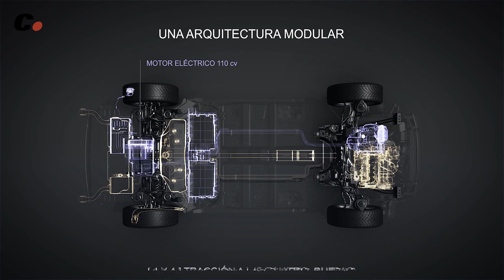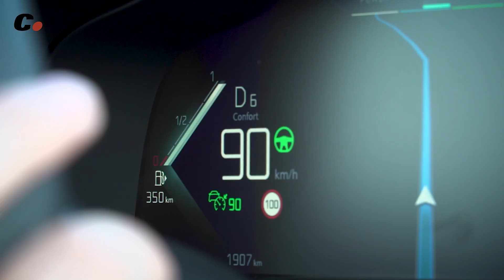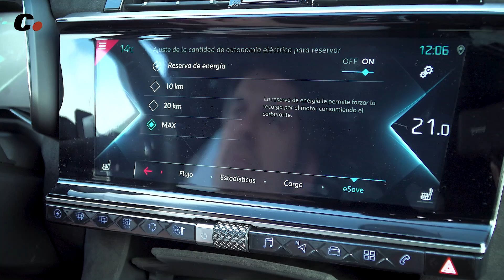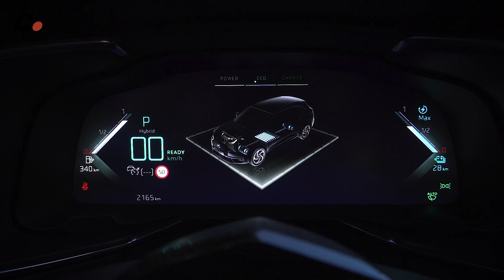DS 7 Crossback E-Tense | Prueba / Test / Review en español | coches.net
El DS 7 Crossback E-Tense es la variante híbrida enchufable del SUV DS 7 Crossback. Monta un motor de gasolina de 200 CV y dos motores eléctricos con los que consigue la tracción a las cuatro ruedas. Cuando el sistema híbrido trabaja a pleno rendimiento la potencia total es de 300 CV. Además, puede recorrer hasta 58 km en modo totalmente eléctrico.

Presentado por Néstor Abarca (@nestor_abarca)